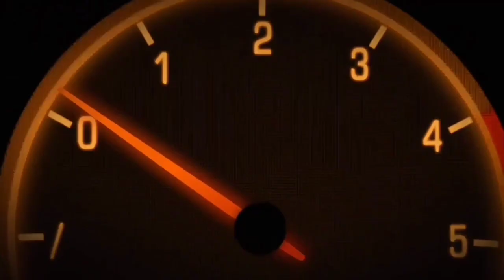Toyota Hiace 2007 model for sale - ٹیوٹا ہائیس برائے فروخت بہت ہی مناسب قیمت میں - olx cars for sale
MBilal_Motors

انتباہ۔۔۔۔۔۔۔۔۔۔۔۔۔۔۔۔۔۔۔۔۔۔

 فری اشتہار لگائے اگر اپ اپنی گاڑی فروخت کرنا چاھتے ہیں تو ھم سے رابطہ کرسکتےہے۔ اپ کمنٹ میں بھی رابطہ کرسکتے ہے اور کمنٹ میں اپنی گاڑی کو فروخت کرنے کیلئے پوچھ سکتے ہے۔ھم اپ سے رابطہ ضرور کرینگے اور اپکی گاڑی فروخت کرنے کیلئے چینل پر اشتہار ضرور دینگے بلکل فری بغیر کسی فیس کے

. .. ضروری اعلان۔۔۔۔۔۔۔۔۔۔

اس وڈیو میں بتائے گئے پروڈکٹ /گاڑی کے مالکان یا کمپنی سے ھمارا کوئی تعلق ہے۔ اور نا ہی ھم کسی لین دین کے زمہ دار ہے۔ تمام لین دین اور معملات اپنے سمجھ بوجھ اور زمہ داری کے مطابق کریں ۔ شکریہ

●► So Watch Complete The Video and Hit The ► LIKE Button.